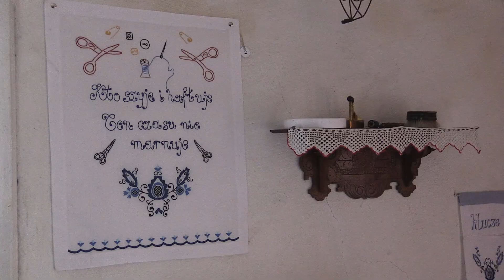🎨 Makatki – Powrót do Tradycji i Sztuki Ludowej!🧵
Przeniesiemy się w świat działania makatek , które przez lata były używane na ścianach polskich domów. 🏡 Zobacz, jak te małe dzieło sztuki, pełne kolorów i przesłań, ożywione wnętrza i ważne wartości. Od prostych haftów po współczesnych interpretacjach – makatki wracają do łask i znajdują swoje miejsce w zwykłych aranżacjach wnętrz! 🌸

Poznaj historię, symbolikę oraz współczesne zastosowania makatek. Dowiesz się, jakie były powszechnie stosowane wzory i napisy, oraz jak makatki wpływały na codzienne życie domowników. 👵🪡

📖 Zainspiruj się tradycją i odkryj piękno rękodzieła!

                   ZOSTAŃMY ZNAJOMYMI!